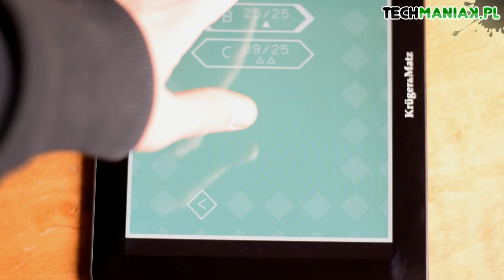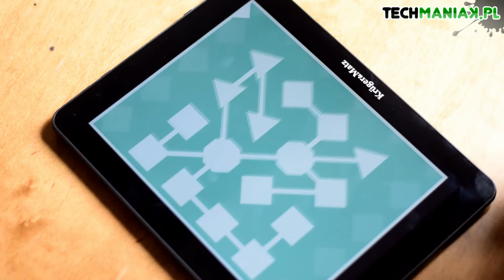Wideo recenzja gry Lyne | techManiaK.pl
Lyne wygląda na kolejną grę logiczną z płaskim dizajnem i całkiem ciekawymi zagadkami, ale kosztuje aż 8 złotych. Czy faktycznie jest tyle warta?